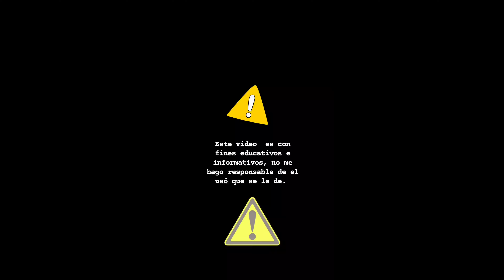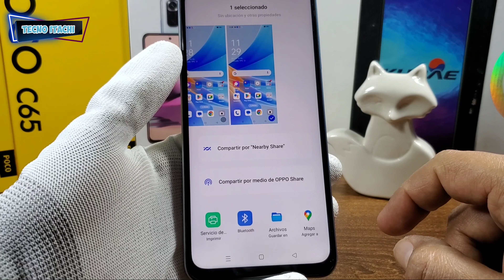Oppo A17 cph2067 Como Hacer Capturas De Pantalla Android 13 y 14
Como Hacer Capturas de Pantalla en un Celular Android Oppo A17 con Android 13 y 14